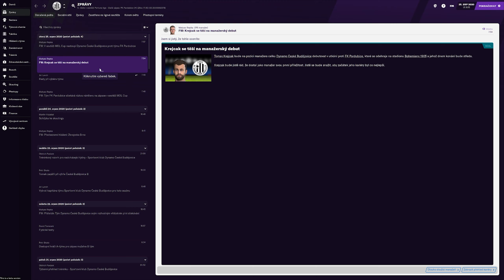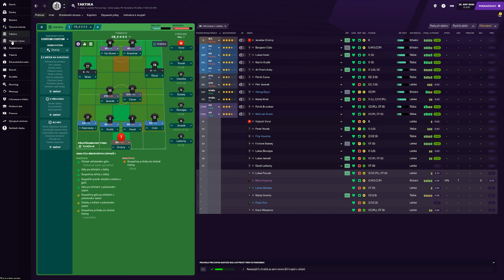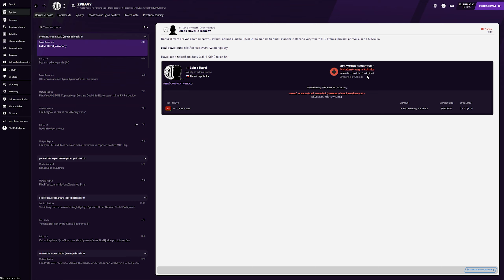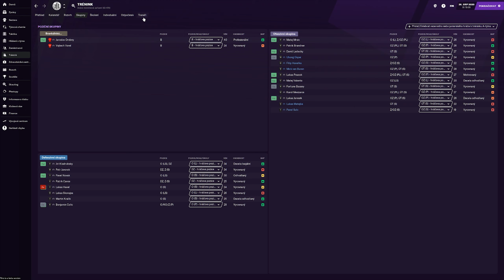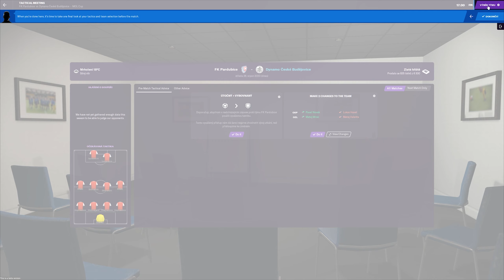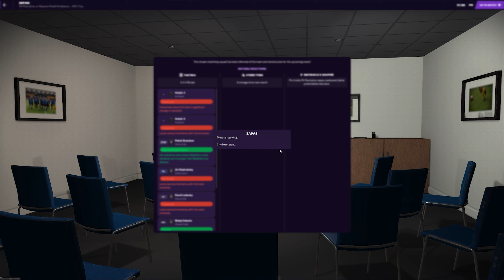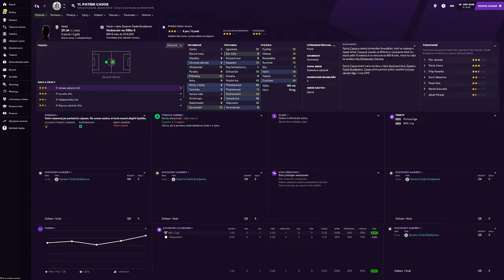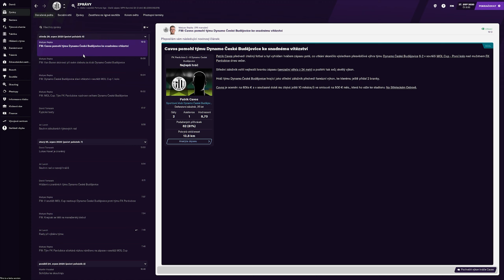⚽️ Football Manager 2021 - BETA | HNED NA ÚVOD POHÁROVÁ DEMOLICE | 01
Kam to dotáhnu s SK DYNAMO České Budějovice?

EDIT: Uberu hlasitost diváků při zápase?

00:00 uvítání v týmu
19:57 Pardubice : Dynamo (Mol Cup 1. kolo)